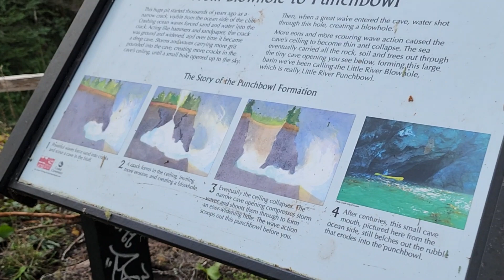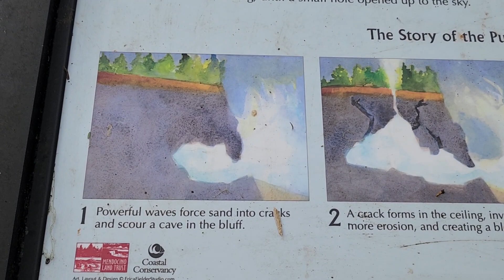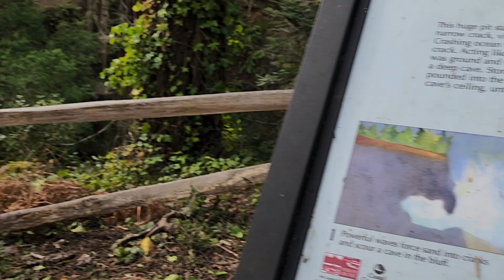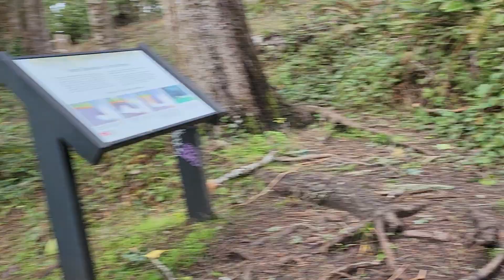A beautiful place just right at the back of a cemetery?